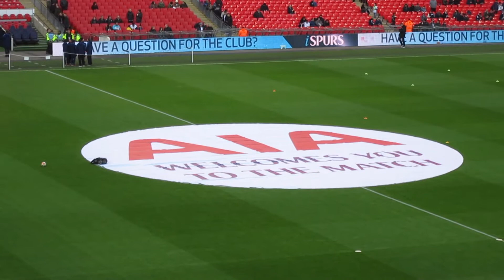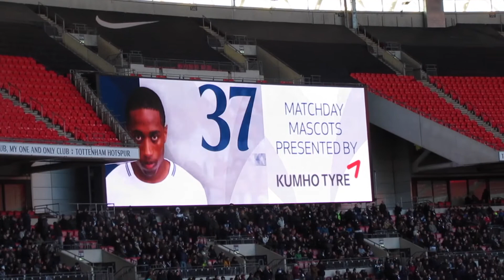Tottenham 3-0 AFC Wimbledon | Vlog | 07/01/18 | Super Jan Vertonghen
That first half was shockingly bad. Should of been 2-0 down at the break. Anyway on to round 4. COYS